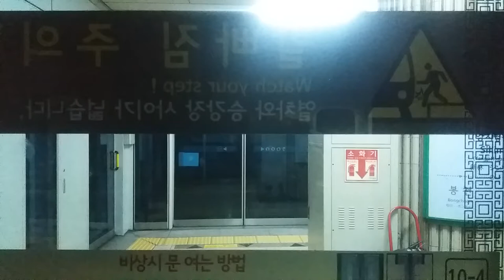(17/07/25) 서울 2호선 내선순환(2296) 신림 - 대림 측부 주행영상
205편성이었습니다.